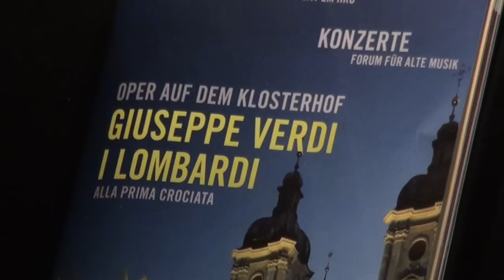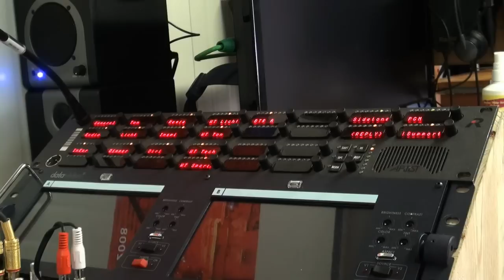Das Beschallungs- und Intercom-System der Festspiele St. Gallen 2011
Andreas Baumann und Dani Niedermann erläutern EventElevator das Konzept der Beschallungs- und Intercom-Anlage bei den Festspielen St. Gallen 2011.